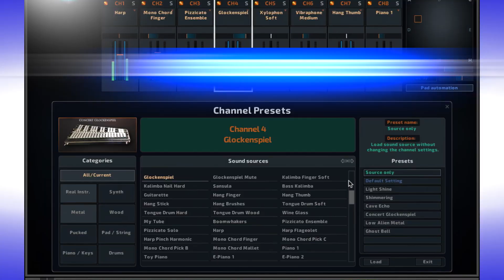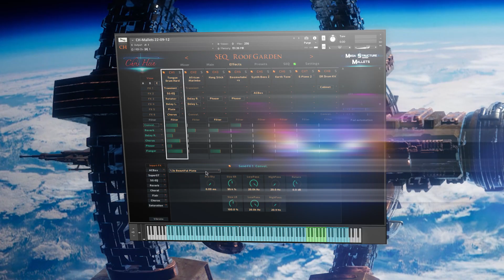Chris Hein OCTA Trailer | Best Service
Chris Hein - OCTA is a collection of 100 meticulously sampled instruments. The technical idea behind the instrument's chameleon character, which allows it to function as a solo instrument or an ensemble of 8 instruments, is called Mega Structure.